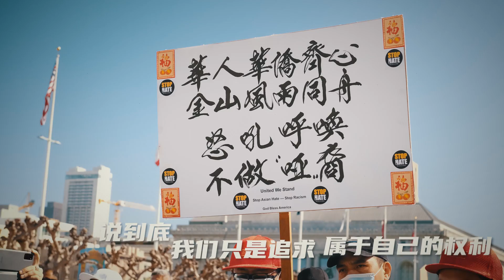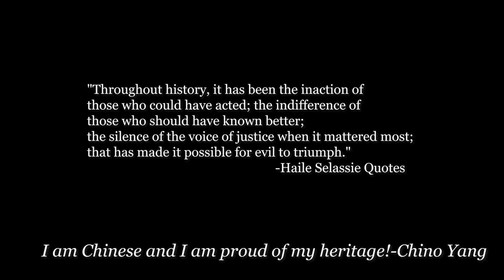STOPASIANHATE - Chino Yang ft. Tony Rey : Stand Up & Speak Up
xVIdeo made by Kz Li& Hlram Zeng